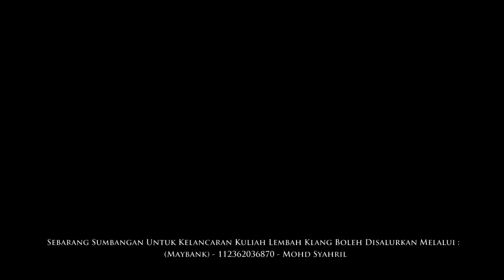Ustaz Roslan Mohamad: "Ayuh...Berlumba Ke Syurga" - SPAA | 14 Mei 2016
Kuliah Zohor: "Ayuh...Berlumba Ke Syurga"

Penceramah: Ustaz Roslan Mohmad (Pensyarah Kanan Universiti Malaya [UM])

Pada: 14 Mei 2016 / 8 Syaaban 1437H (Sabtu) 1.30 tengah hari

Anjuran: Surau Putra Al-Amin, Fasa 4C, Presint 8, Putrajaya

Rakan Sinergi: Projek ilmu dot com (PIC), Geng Surau Putrajaya (GSP), & Haji Uri